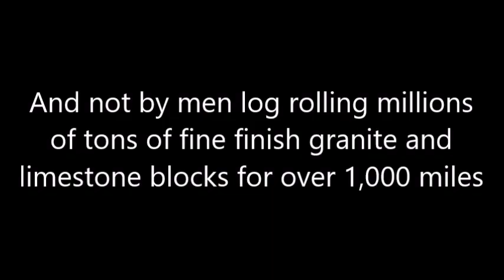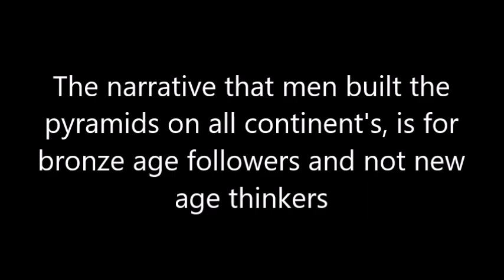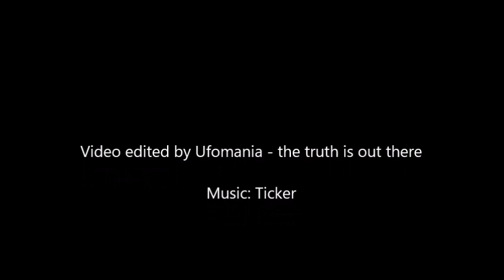The Pyramids were built by a Race of Giants with Elongated Skulls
The pyramids were built by a race of alien giants with elongated craniums and not by men log rolling millions of tons of fine finish granite and limestone blocks for over 1,000 miles.